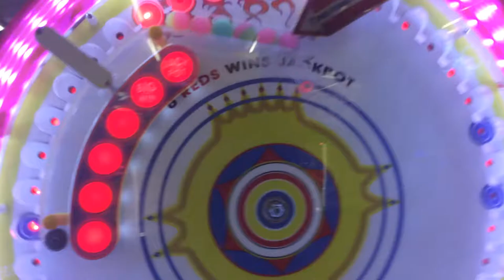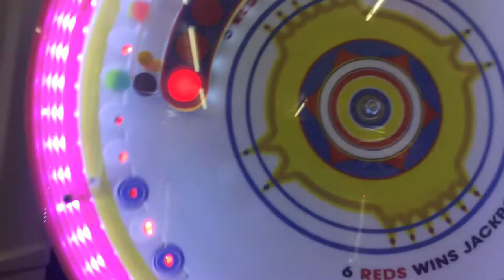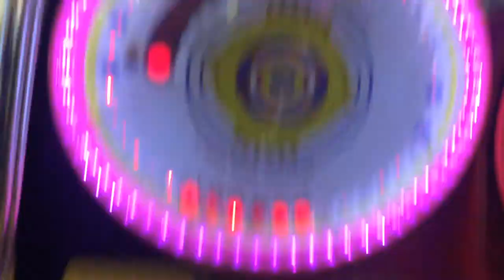Red hot arcade game winning lots of tickets